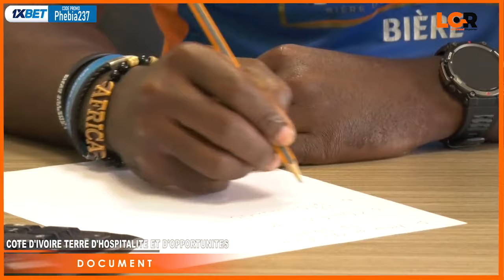La Côte d'Ivoire est une terre très favorable aux Camerounais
Après la CAN la Côte d’Ivoire est-elle toujours une terre d’hospitalité et d’opportunités? Enquête sur quelques Camerounais installés en Côte d’Ivoire. Bientôt sur Le grand reportage WEB TV